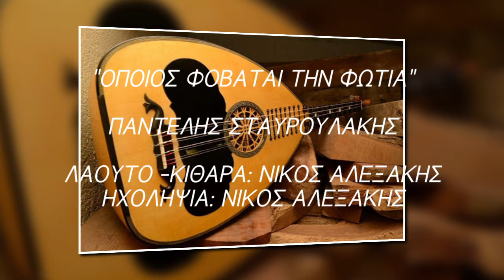Όποιος φοβάται την φωτιά- Παντελής Σταυρουλάκης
Όποιος φοβάται την φωτιά- Παντελής Σταυρουλάκης. Λαούτο Κιθάρα: Νίκος Αλεξάκης. Ηχοληψία: Νίκος Αλεξάκης